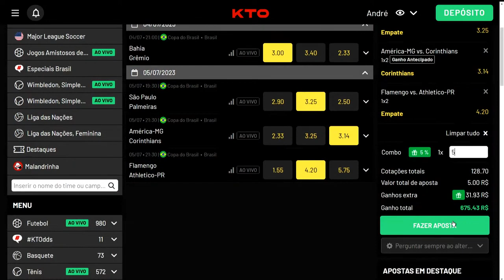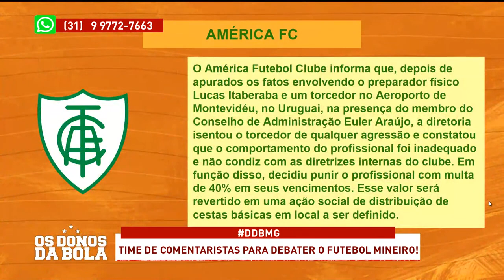[REAPRESENTAÇÃO] OS DONOS DA BOLA 04/07/2023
Veja a reapresentação do programa sem intervalos.

No ar de Segunda a sexta às 13h, você fica por dentro de tudo do mundo da bola mineiro; Informações, notícias, analises e muita opinião com o nosso time de comentaristas falando sobre América, Atlético e Cruzeiro, além do restante do futebol brasileiro! Na Tela da Band Minas e no YouTube!

Twitter sobre o futebol mineiro!